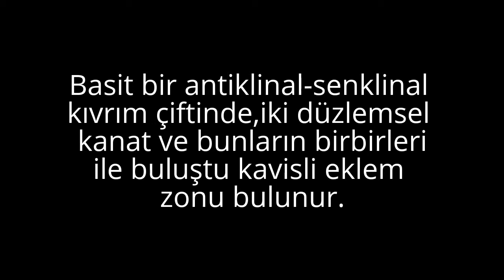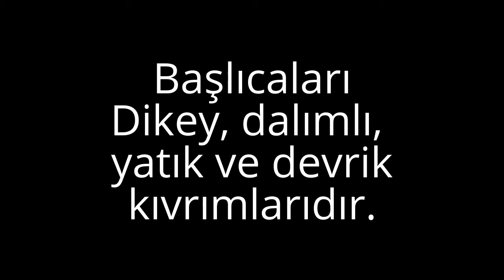Kıvrım, Jeolojik Kıvrımlar (Fold geology)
Kıvrım
Jeolojik Kıvrımlar
(Fold geology)